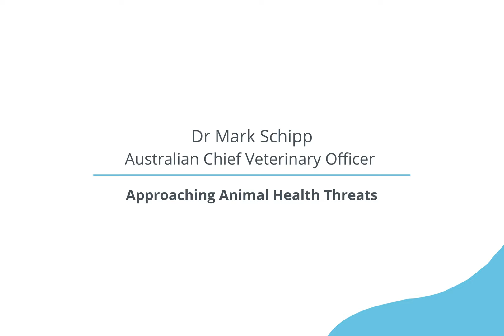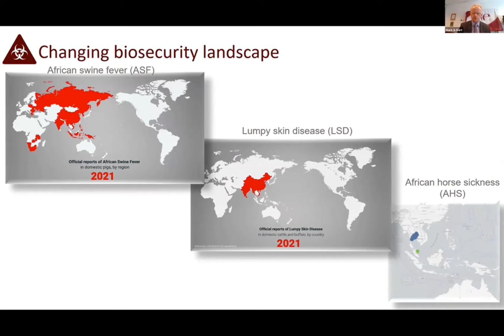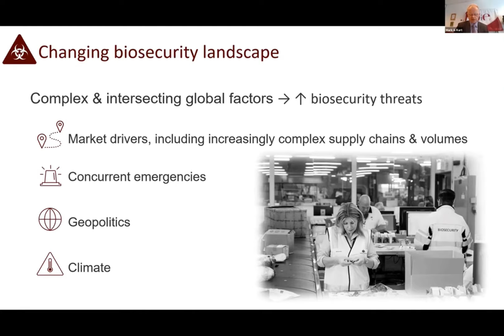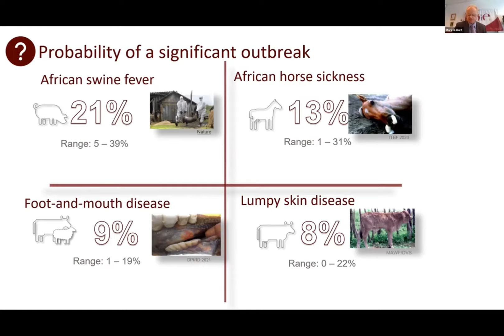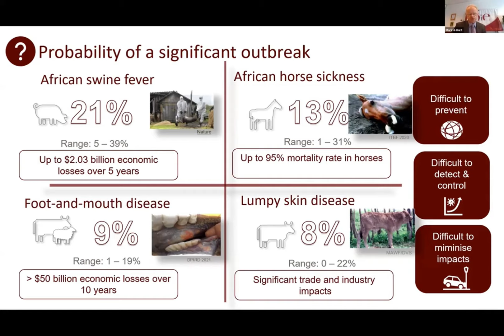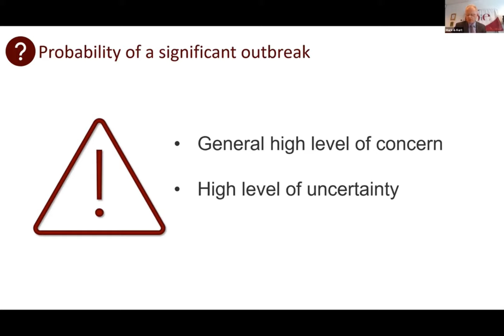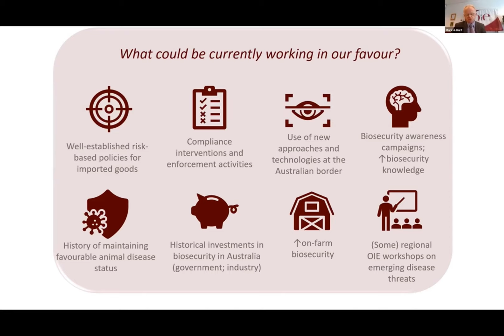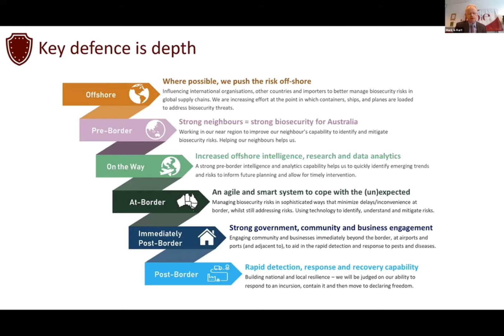Approaching animal health threats - Dr Mark Schipp